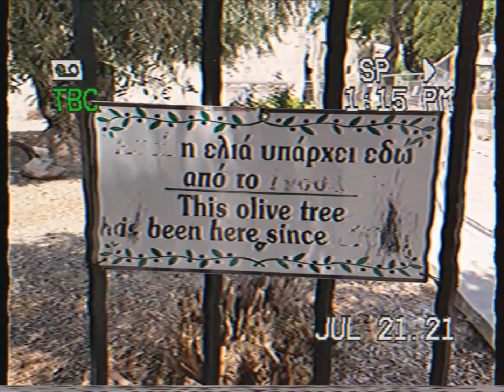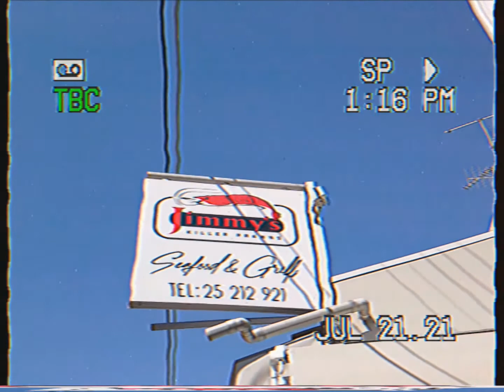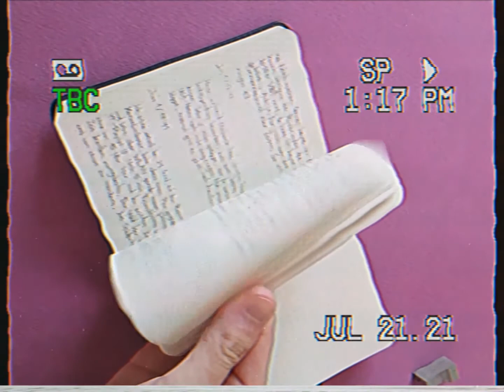𝙲𝚢𝚙𝚛𝚞𝚜 '𝟸𝟷 𝙿𝚊𝚛𝚝 𝙸𝚅 [𝙳𝚊𝚢 𝟷𝟼 – 𝟸𝟶]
Songs:
mike. – life got crazy
Aaron Frazer – If I Got It (Your Love Brought It)
Skypeboi vs Dandy – 1Battle Cup 32stel
Kid Rock – All Summer Long

This is my VLOG series about the time I spent with my friend Jan in Larnaca, Cyprus, from July 1st till 22nd. The adventures were split into multiple parts to keep everything crisply heh. Since this type of video goes more into the direction of a classic VLOG and thus is longer than my other travel videos, I spent significantly less time on editing. However, I am pretty happy with how well it captures the vibe. Happy watching! :)